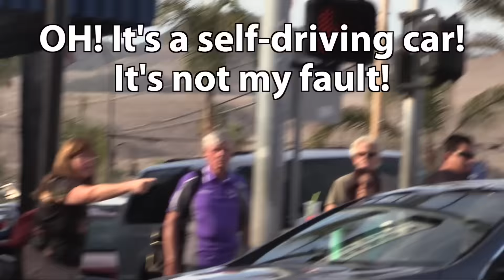Self-Driving Vehicle HITS Pedestrian!!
Self driving car prank!! Autonomous vehicle runs over person! WHO would be to blame if it was real?

Check out Rich’s CRAZY prank and magic products:
Get Rich’s Magic Tricks and Bar Bets book - Tricks to Pick Up Chicks (Play on words, this is NOT a seduction book)

Rich Ferguson is a mentalist specializing in human behavior and travels globally for exclusive events. Rich also creates fun YouTube videos as a serious hobby and absolutely loves sharing content with you. Besides working or appearing on TV shows, managing entertainers, managing numerous products and inventions, doing workshops on body language and speaking for at-risk youth groups Rich is a father of twins - boy and girl. With all of his "spare" time, he makes original videos for you.